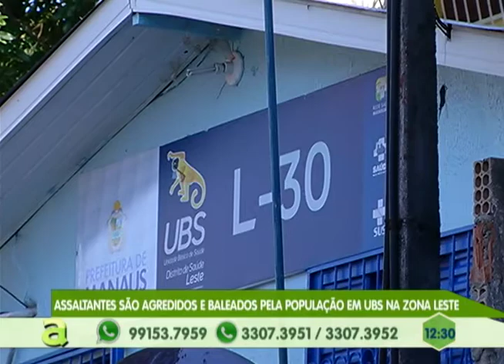Assaltantes são agredidos e baleados pela população em UBS na zona leste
05º BLOCO AGORA 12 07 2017 - Assaltantes são agredidos e baleados pela população em UBS na zona leste